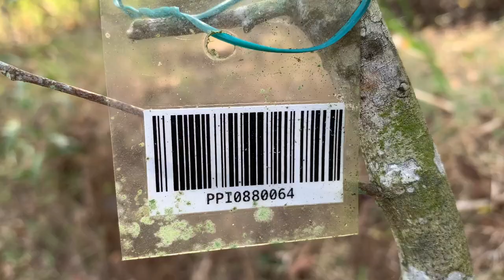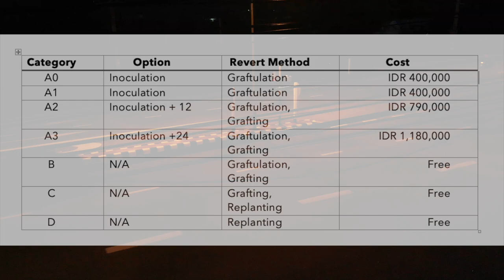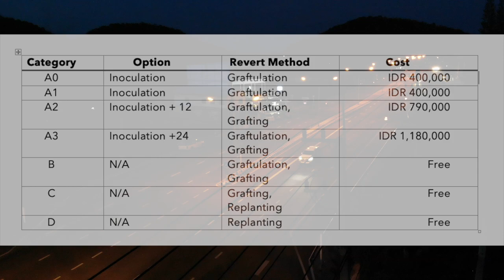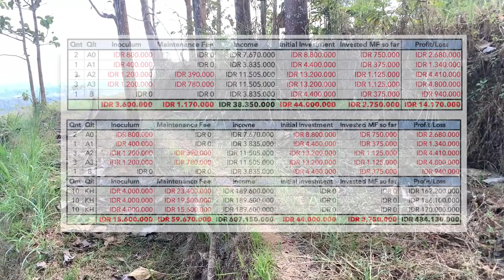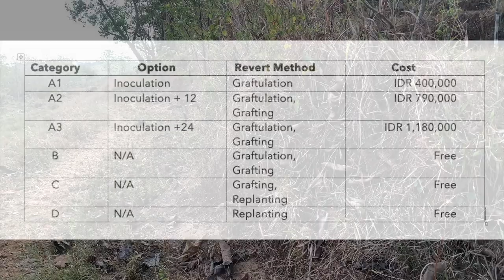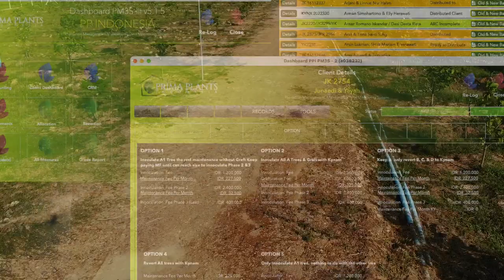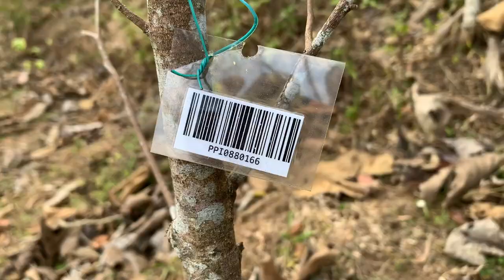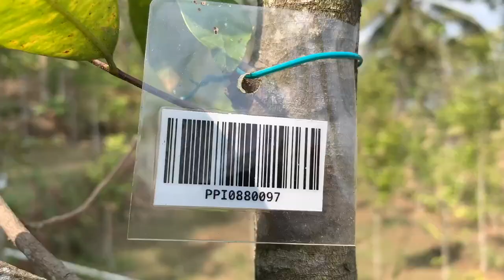Documentary One 3